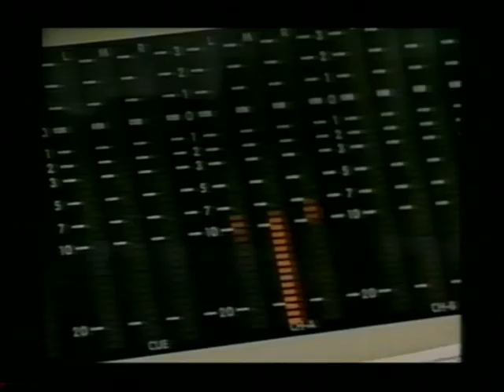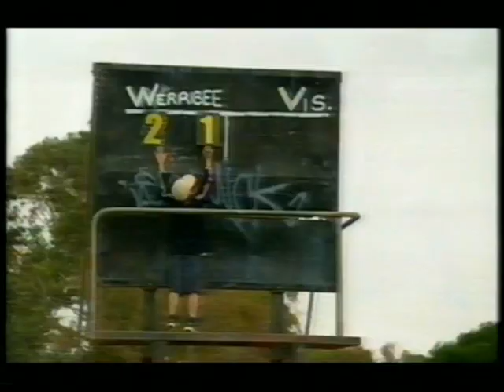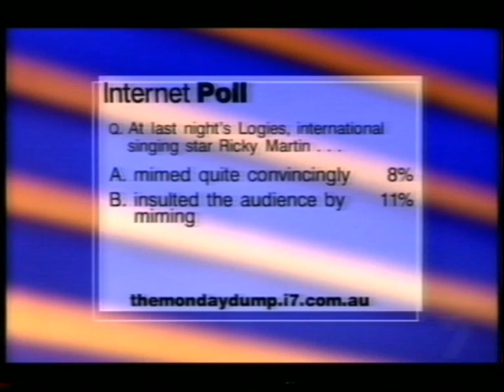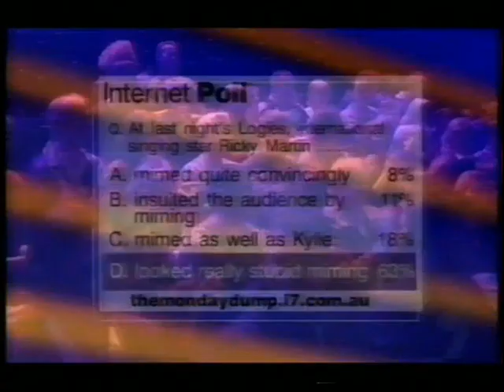Roy and HG - The Monday Dump - Guests Are Georgie Parker & Anthony Koutoufides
PLEASE SIGN this petition for the Australian Broadcasting Corporation (ABC) to get them to release all their Roy & HG material on DVD!!! Thank you all!!

Enjoy this episode of Roy & HG's The Monday Dump show, which ran from 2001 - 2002 on the Seven Network.